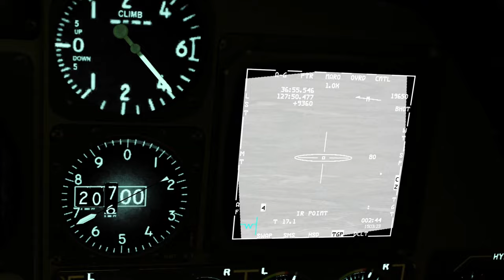What goes up... MiG briefly defies gravity Falcon BMS 4.37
MiG 19 throws a missile and tries to run away